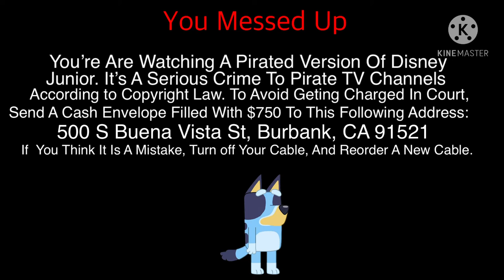Bluey: Anti-Piracy Screen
The KineMaster Watermark Is Here Now